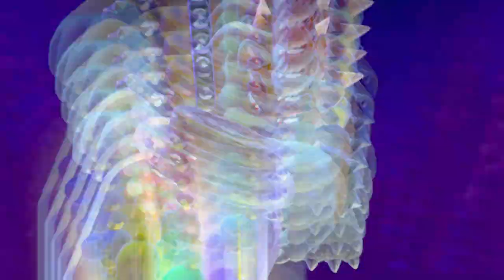This video is a sign to play Super Mario 3d World with a friend| Funny Moments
Hello there uh i uhhhhhh this is my first video on this channel obv if you couldn't tell or something ngl I'm bad at desc